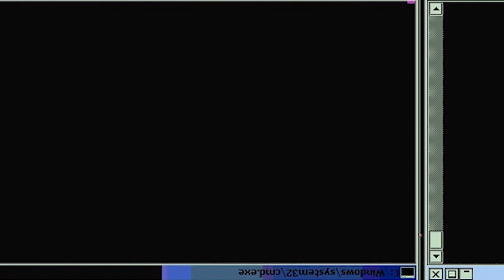MOB VS MOGAMI!! Mob Psycho 100: Season 2 - Episode 5 | Reaction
Episode Description: Mob gets trapped inside a parallel world created by Mogami Keiji. Minori ends up transferring to his class, and Mob becomes the target of bullying. He can't ask anyone for help, and his negative emotions start to build inside. The truth behind the tragedy that Mogami went through when he was alive comes to light. Meanwhile, Reigen and the others were waiting for Mob to regain consciousness back at the Asagiri mansion. Dimple attempts to save Mob by infiltrating Minori's body. Mob Psycho 100: Season 2 - Episode 5

-Double Dragon